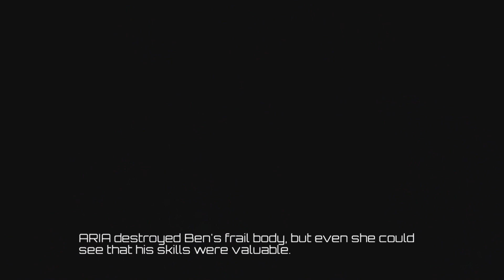Killer Instinct Cinder Story - Hot Headed Fighter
So it would seem in this and the Hisako video my brightness is too high esdpecially on fulgore stage. in actual game it dosent look too bright but watching the recording yea it's too bright
i'll adjust settings on the menu options i tend to adjust some of my games brightness on high cause some games are too dark but this definitely not the case. Anyways Cinder my KI main i always have fun with him i tried to hit galcius with the double ultra i dropped it somehow oh
well maybe next time.

0:00 Intro
0:06 Cinder Story
24:26 Outro/Who's Next